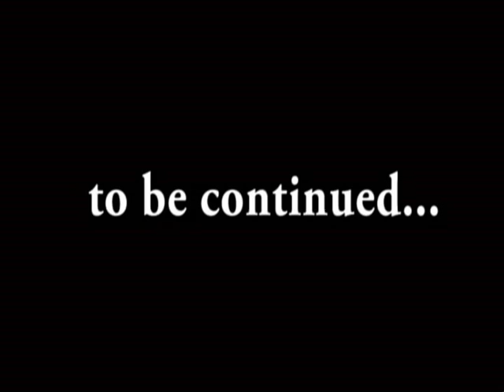Canigao escapade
Canigao is a beautiful island in Matalom Leyte. A local group from maasin visited the island.